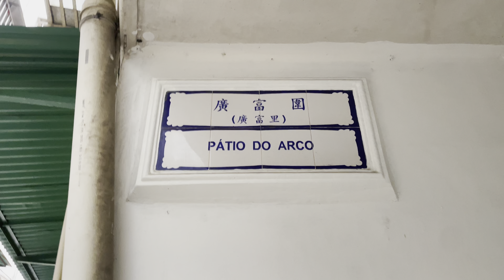廣富圍 / 廣富里 | Pátio do Arco Macau One Minute 澳門一分鐘 05405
廣富圍 / 廣富里 | Pátio do Arco  Macau One Minute 澳門一分鐘